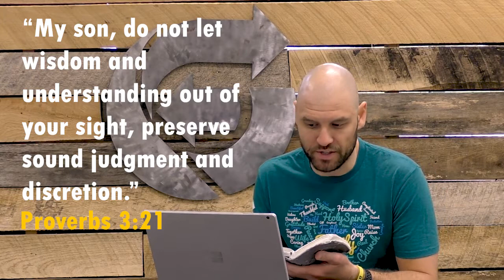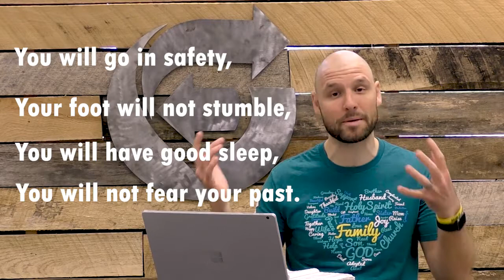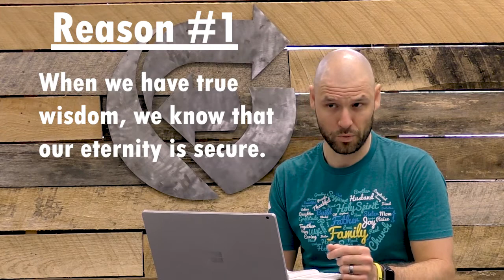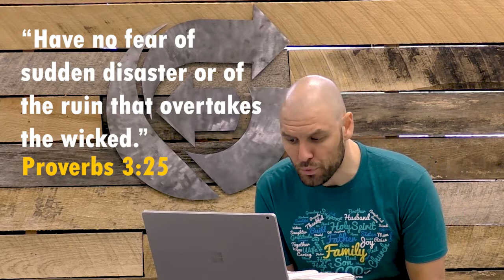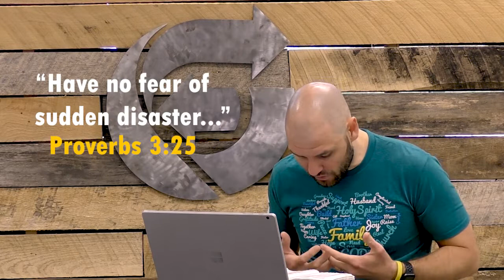Proverbs Digging Deeper Ep 3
Day 3 of the Proverbs Digging Deeper series